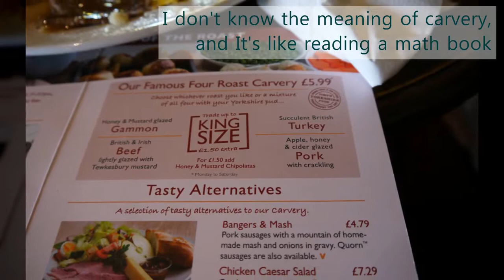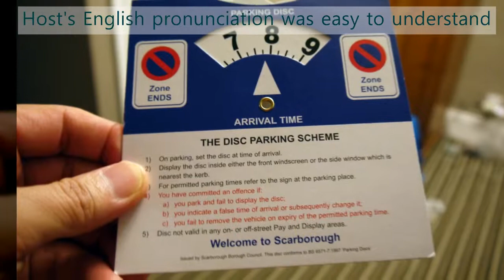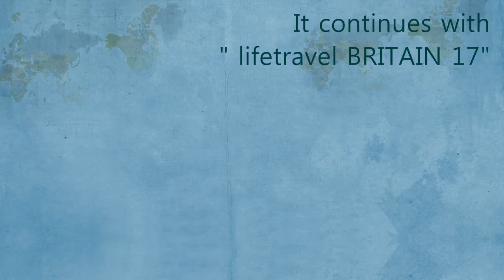lifetravel BRITAIN 16 ● TOBY carvery ●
Enjoy a cheap, hearty lunch at a rural restaurant and climb a hill with a good view of the scarborough.